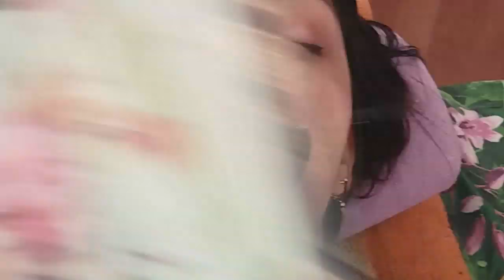Waksing. Усики. Депиляция воском. Обучение.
Ученица практикуется на модели. Удаляет усики воском.